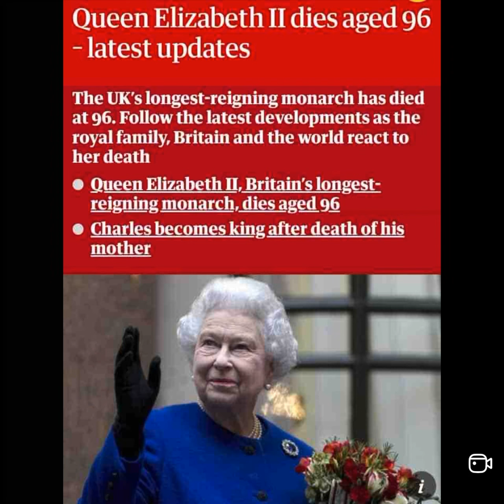RIP 😭😭Queen Elizabeth made a big disclosure about the person that will replace her on the throne